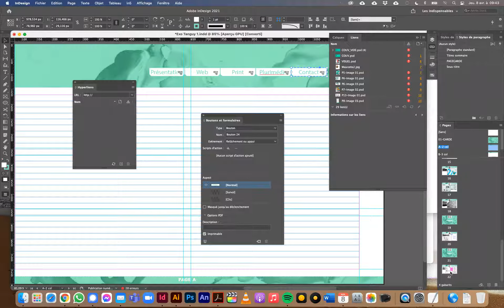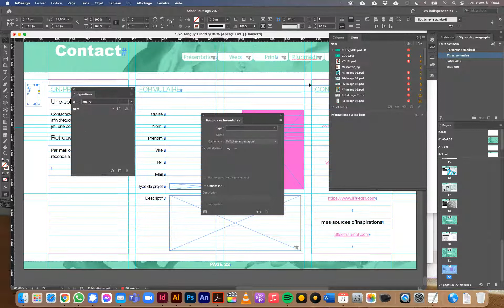In Design - PDF interactif, bouton qui cible une page en particulier via une ancre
Cibler une page précise via la commande atteindre la cible associée à une ancre de texte